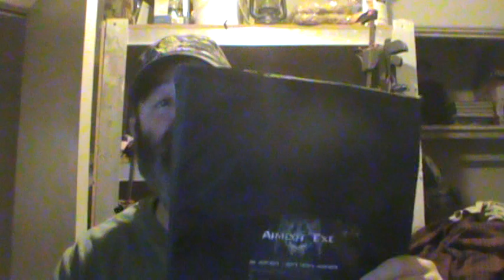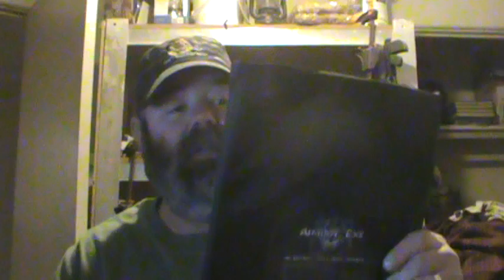AEArmor Bullet Proof Backpack Insert Winner